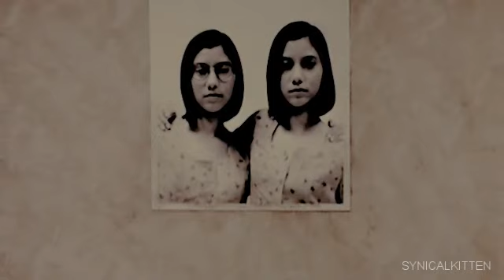together forever; even if im alone.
CONTAINS SCENES YOU MAY FIND DISTURBING.

I EFFING LOVE THIS MOVIE. OTL.
dont ask for the song, because idk know it, i have it saved as "sad piano 1" xD.
Movie is "Alone" (2007 thai film. go check it out!)